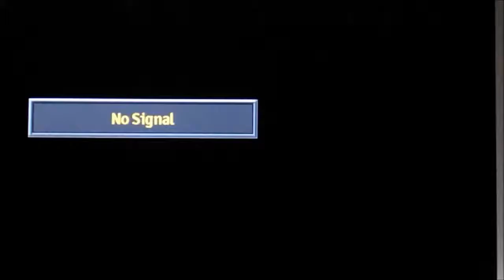Leaf Plays: Supah Mario 64 part 1: Blowing off the King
Hey guys, I know it has been a while. I'm just now getting time to upload this from like a month ago. Anyways, Super Mario 64, it was one of my favorite games as a kid, and I hope to have some guests in future episodes.